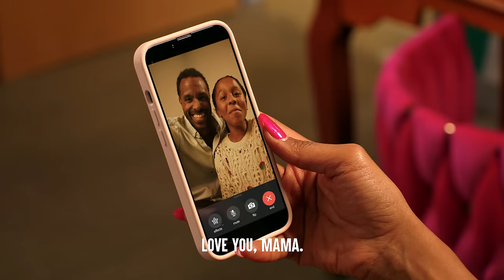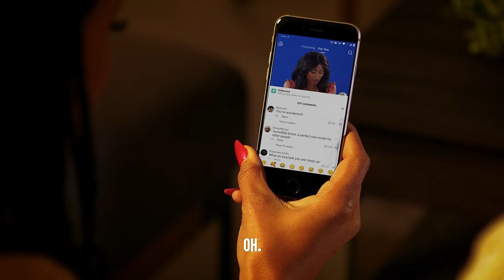Newswoman Gets FIRED BY SEXIST BOSS | Dhar Mann Bonus!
Stories by Dhar Mann writers, not Dhar Mann.

CHAPTERS:
00:00   Newswoman Gets FIRED BY SEXIST BOSS
09:31   Recommended Video To Watch Next

CREDITS:
Executive Producer: Dhar Mann
Idea: Greg Ernstrom and Ruben Ortiz
Writer: Greg Ernstrom and Ruben Ortiz
Director / Cinematographer: Jaan Kristjan Utno
Senior Managers: Ruben Ortiz, Tony Corsini, Christopher M. Brown
Assistant Director: Keren Hantman
Editor: Leonita Zhdrella
Assistant Editor: Antonio Cedillo
Composer: N/A
Colorist: Tania Alvarado
Sound Editor: Leo Trejo
VFX Editor: Fabian Acosta
Trailer Editor: Brian Burkhardt
Casting and Locations Manager: Alisha Watson
Casting Associate: Kevin Svec
Pre Production Managers: Hope Mueller, Luz Ortiz
Post Production Manager: Brian Nelson, Allan Dave Castro
Bookings Manager: Kevin Acciani
Bookings Associates: Nix Villarubin, Sherri Salazar, Khai Almendrala, Lea Leysis
Gaffer: Grace Cannon
Key Production Assistant: Lawrence Modjaver, Jonathan Lee
Makeup/Hair: Brittany Fontaine
Sound Mixer / Boom Operator: Seth Garrett
Production Designer: Marco Chiong
Set Dresser: Cory Maracle
Props and Inventory Manager: Manuel Alcaraz
Props Associate: Armand Bashar
Inventory Associate: Joshua Bogert

Actors

Amara - Shaunte Massard
Station Manager - Christopher Robert Smith
Sydney - Megan Rees
Husband - Myron Donley
Jenna - Shiah Taylor
Lucinda - Carmelita Maldonado
Val - Cheryl Dent
Camera Operator 1 - Andrew Stepanian
Camera Operator 2 - Wayne Sorrell
Crew Member 1 - Raymundo Valenzuela
Crew Member 2 - Kyerra Dexter